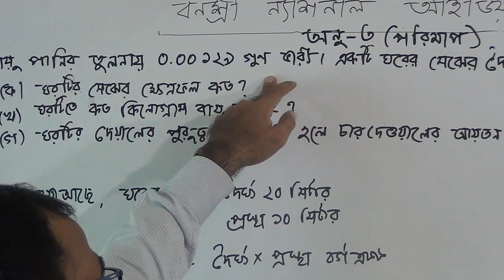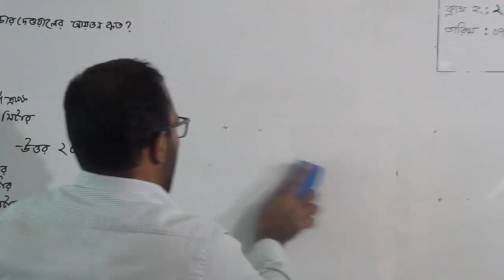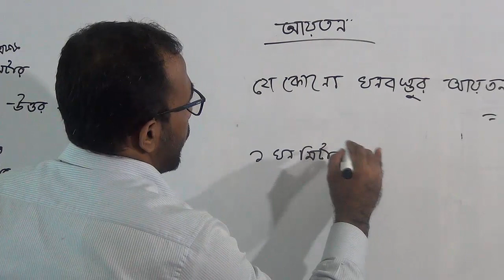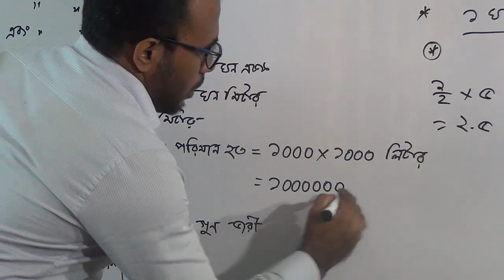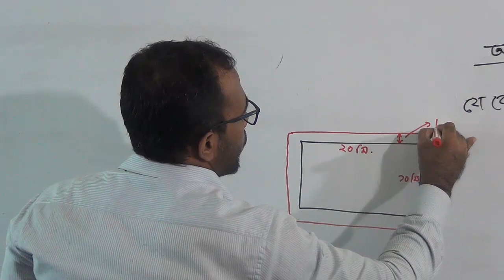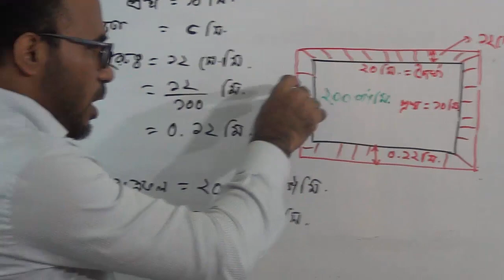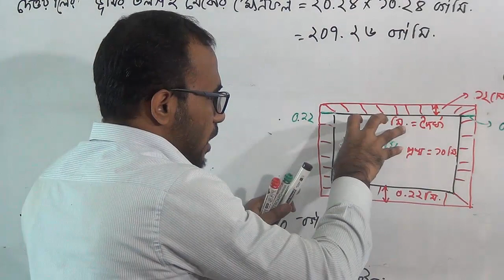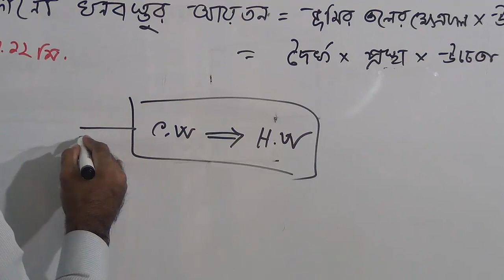অষ্টম শ্রেণির গণিত (ক্লাস নং-২৯), আলোচ্য বিষয়: অধ্যায়-৩য়(পরিমাপ), সৃজনশীল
বার্ষিক
শ্রেণি: অষ্টম
বিষয়: গণিত(ক্লাস নং-২৯)
আলোচ্য বিষয়: অধ্যায়-৩য়(পরিমাপ), সৃজনশীল
শিক্ষক: জ. আব্দুল্লাহ আল মামুন